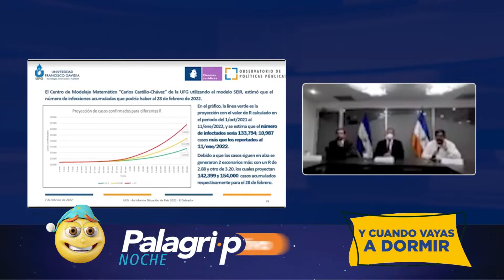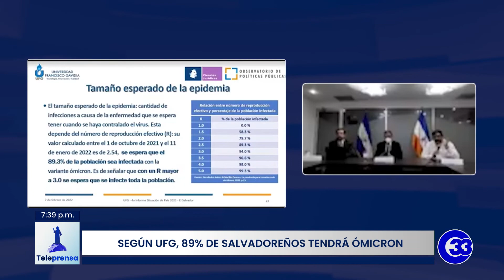Teleprensa33 | Pico de cuarta ola de contagios llegaría el 28 de febrero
Un informe académico advirtió este lunes que la cuarta ola de contagios por covid-19 podría estar controlada en marzo próximo.